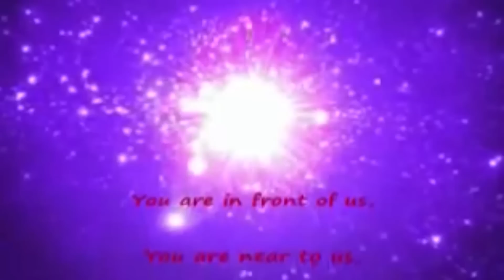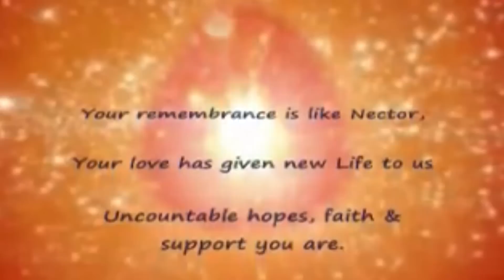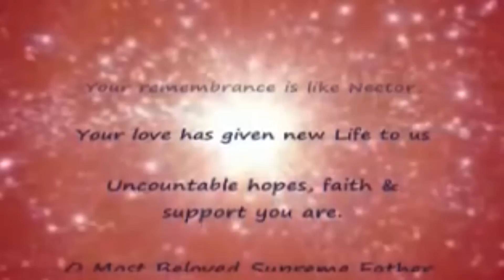Baba's Tamil Murli 10.06.2022, இன்றைய தமிழ் முரளியின் சாரம் B.K. Uma Sister..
B.K.Uma
Tiruvannamalai.